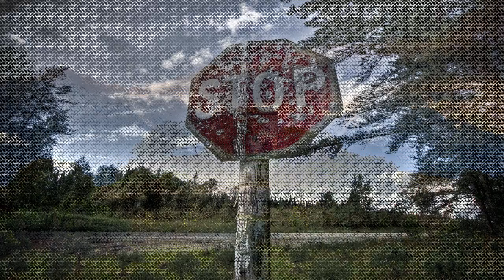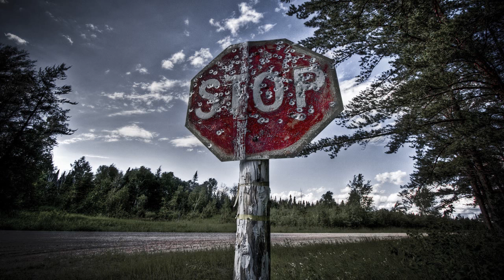Diamond Gloss - Canadians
Artist: Diamond Gloss
Album: Bears

Gonçalo Pereira (born 1984. Lisbon, Portugal) is a multi-instrument player, post-rock, ambient electronica musician and producer.Pereira first started as the frontman of the post-rock band How Comes The Constellations Shine before establishing himself as a solo artist under the moniker of Diamond Gloss.
His sound and melodies incorporate elements of modern classical, electronica, idm, ambient, and post-rock music with live instrumentation. His musical identity was especially influenced and shaped by Autechre, Hammock, Sigur Rós, Helios and Múm.